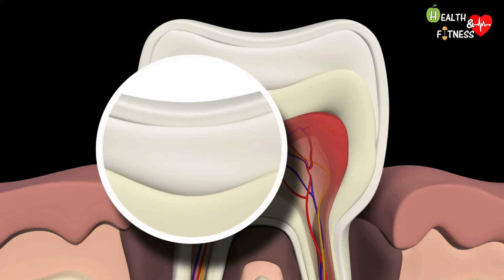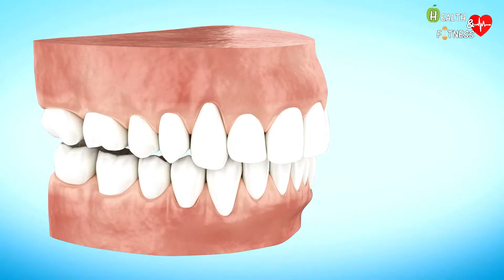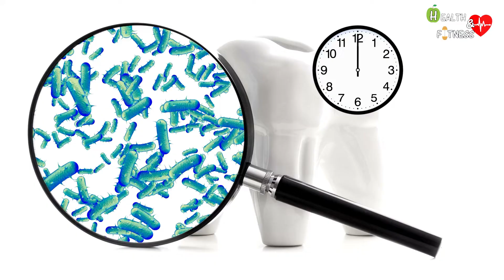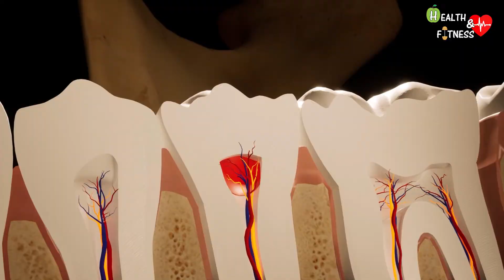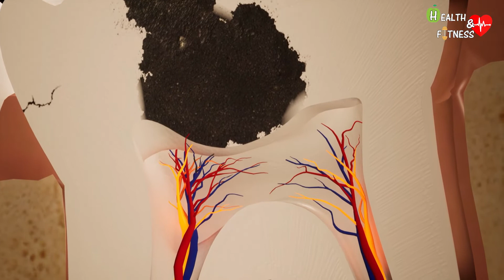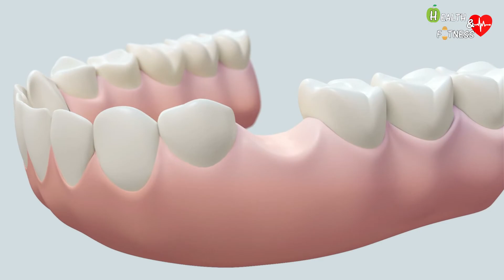What Happens If You Stopped Brushing Your Teeth? Here's what happens! - Dental Hygiene routines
In this video we're going to see what happens if you stop brushing your teeth or otherwise if you don't brush them properly. What are the consequences?

00:00 - Numbers and types of teeth
00:28 - What are teeth made up of?
00:50 - Teeth functions: what are they for?
01:27 - What if you stop brushing your teeth?
01:48 - Consequences of not brushing your teeth
02:22 - Bad breath
02:32 - Tartarus
02:58 - Caries
03:13 - Pulpitis
03:55 - Gingivitis
04:10 - Periodontitis
04:48 - Tooth mobility and migration
05:05 - Oral hygiene